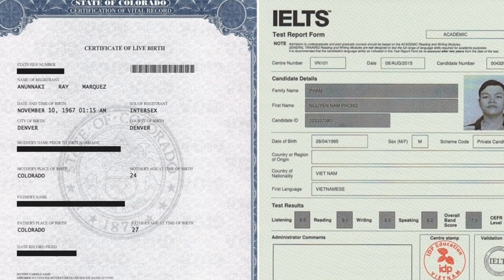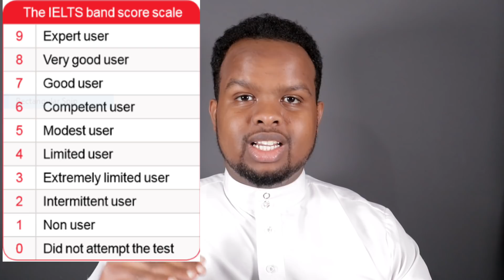IELTs SHAHAADO WAXBARASHO IYO DHOOFKABA AAD U MUHIIM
Muuqaalkan waxaan idiinku soo gudbinaya macluumaad dhamaystiran oo ku saabsan Shahaadada Caalamiga ah ee IELTs taas oo qofka sameeya u fudusayso fursado badan oo dhoof, shaqo iyo waxbarasho ba leh.